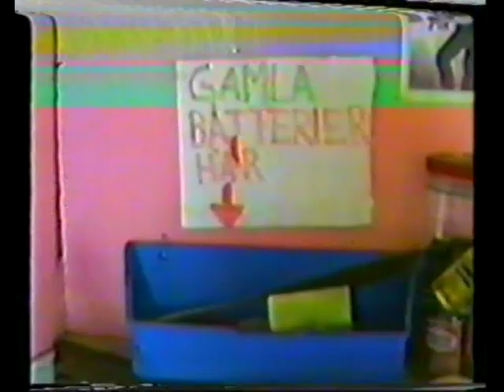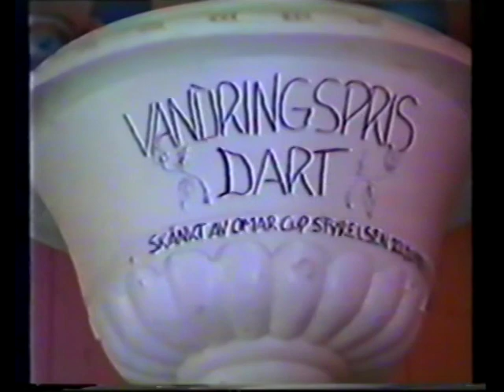Pinkruset 86-92 - Filmen del 04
Detta är en film om Pinkruset mellan 86-92 i Åkersberga. i nio korta delar och var från början en VHS gjord av Magnus och Tore. Det här var ett av dom husen som alla Punkare, Svartrockare och andra rockidioter åkte till.  Musik av Coca Carola, Vilse, Nein, Gibbonerna, Hog Farm, The Man in the moon och Rolands Gosskör. Innehåller även livebilder med bla, De lyckliga kompisarna